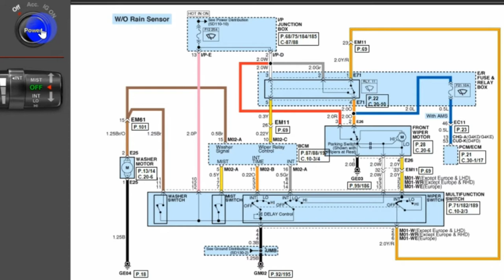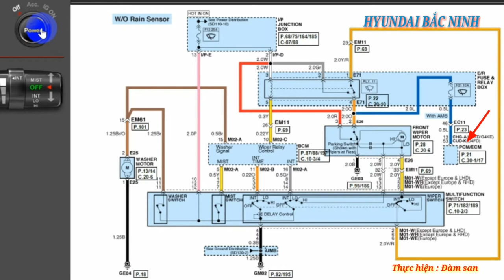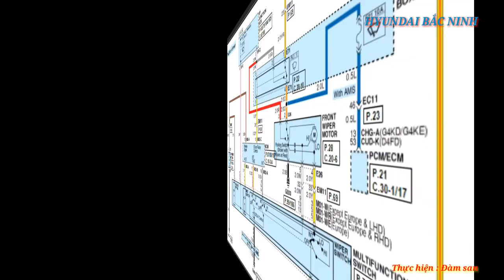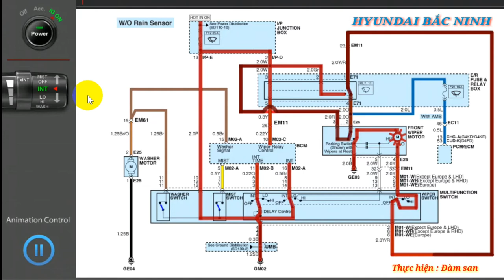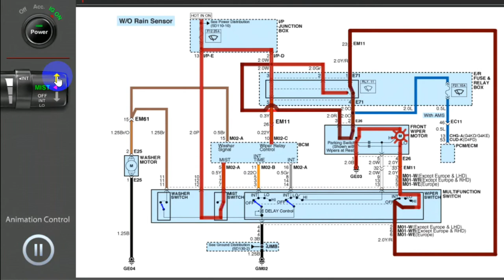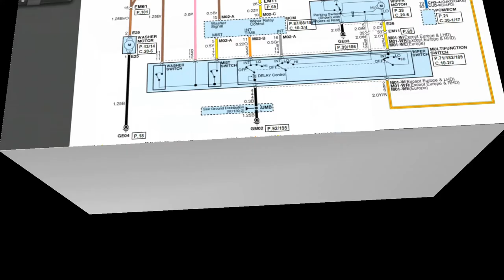phân tích hệ thống mạch gạt mưa trên xe ô tô